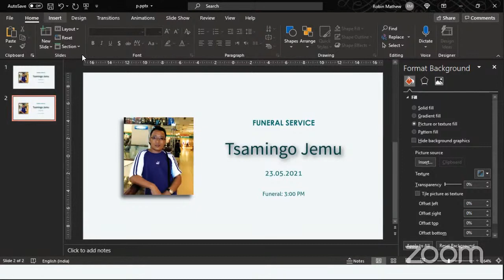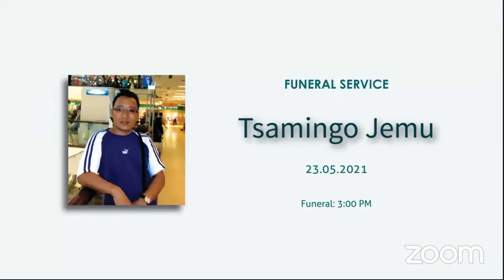Funeral Service of Tsamingo Jemu